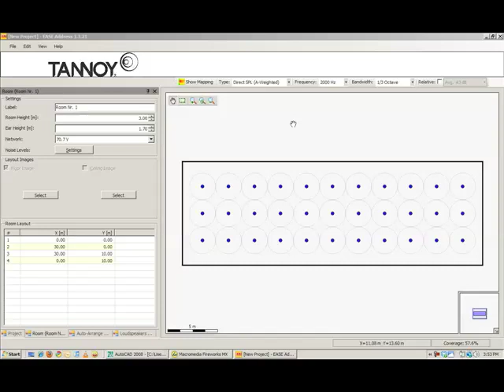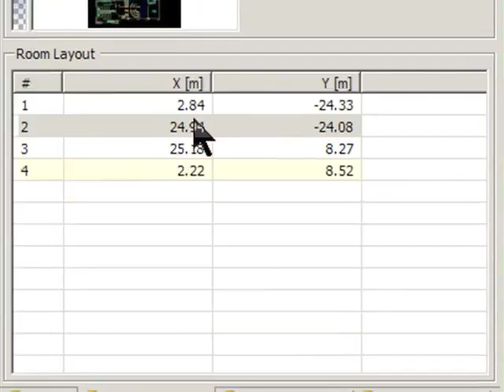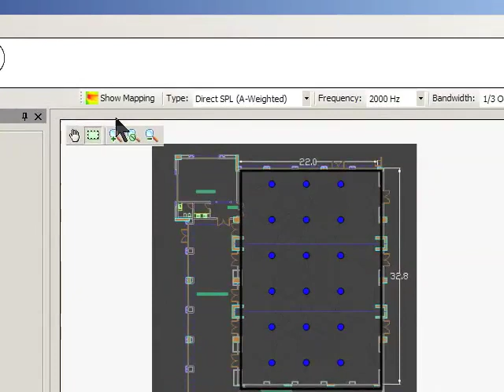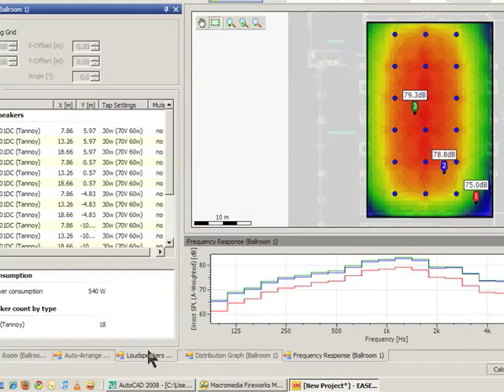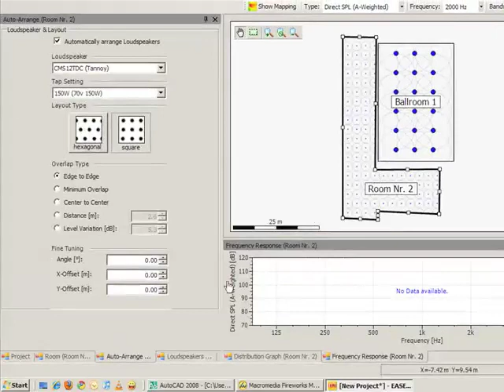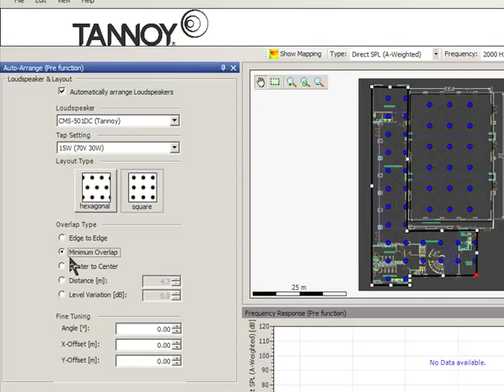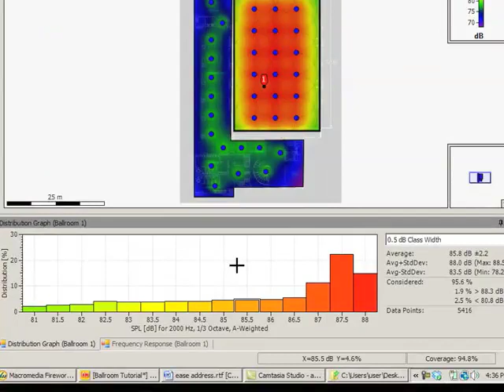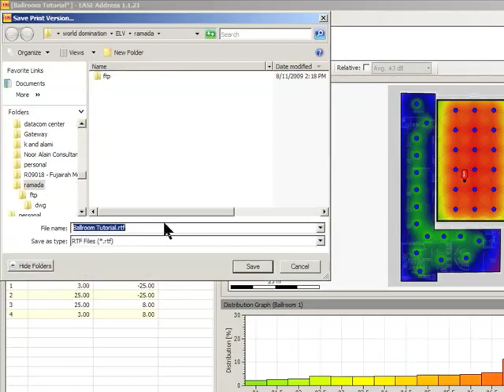Tannoy EASE Address Tutorial.mov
EASE Address is the unique design verification software package that enables system designers to accurately position, model and confirm ceiling distributed speaker systems utilising Tannoy loudspeaker products. Here we take you through a tutorial of best practice with the software, demonstrating how powerful but easy to use EASE Address is - an indispensable tool for the audio system designer.